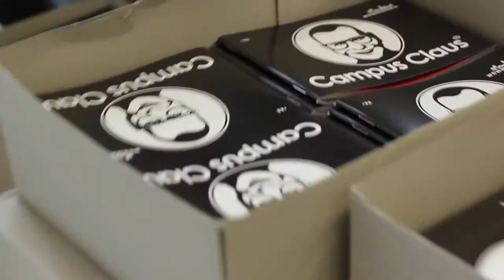Semesterstartaktion - Nürnberg 2015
Viele fleißige Nürnberger, 6 Stunden und 3 Familienpizzen resultierten in 2000 prall gefüllten Goodie Bags. Auch in diesem Wintersemester beglückten wir die Nürnberger Studenten mit unseren begehrten Sternla Beuteln!